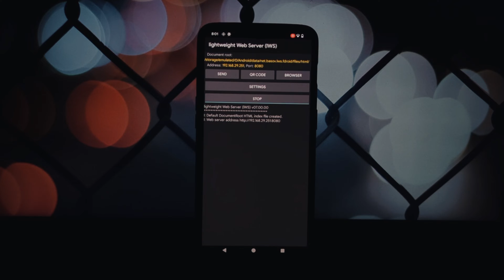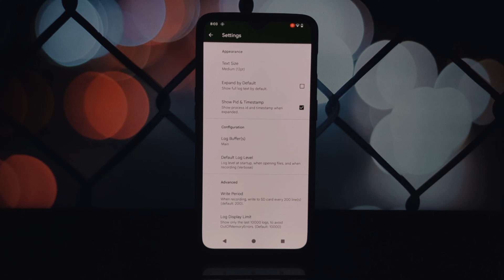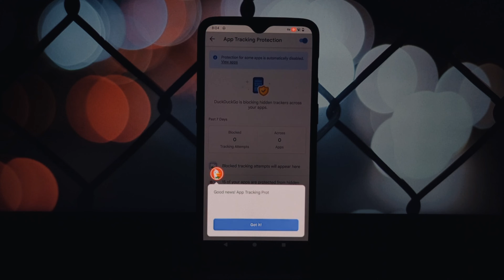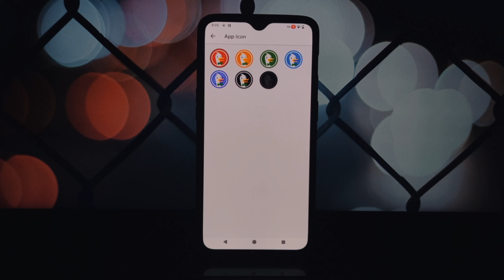Open Source Android Apps: 4 Free Apps You Need! (April 2024)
Looking for powerful apps that won't break the bank? Look no further than open source! In this video, we explore 4 awesome open-source applications that can supercharge your productivity and browsing experience. From lightweight web servers for developers to file-sharing made simple and privacy-focused search engines, there's something for everyone.

Party UP! (Share files to a webserver 🦔💨) :-